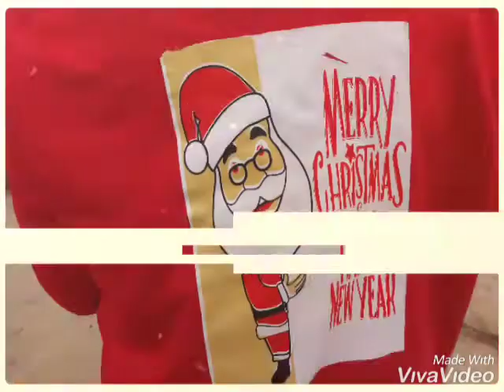PIRAMIDA KEBUDAYAAN TINGGI BANGSA MESIR - Mahaloka Tour, 20 Des 2019